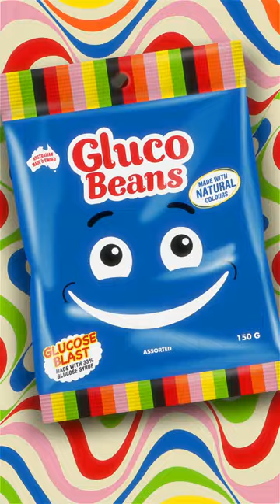The New Gluco Beans Available Now at Chemist Warehouse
Have you tried the all New Gluco Beans? You'll find them in-store or online at Chemist Warehouse.